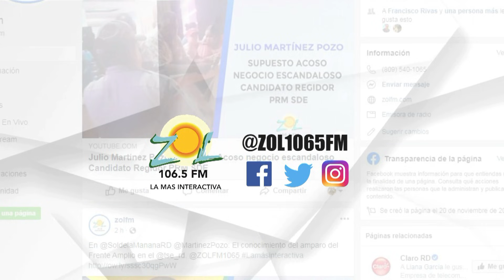Julio Martínez Pozo: El impacto de los elevados precios del petróleo